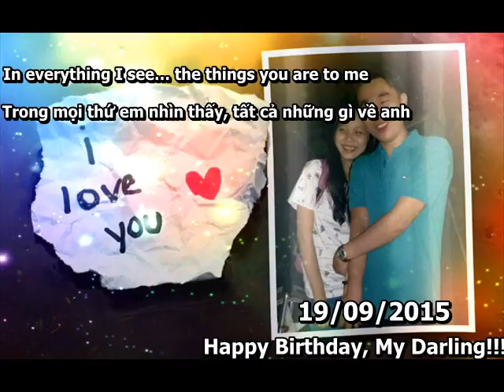19/09/2015 - Happy Birthday 22nd, My Darling!!!